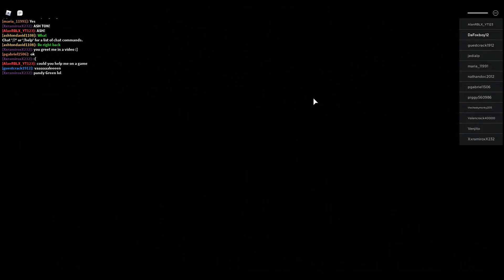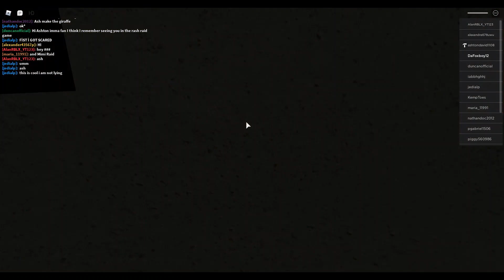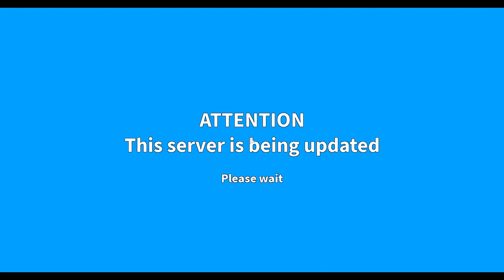Roblox Piggy Pandy Raid!